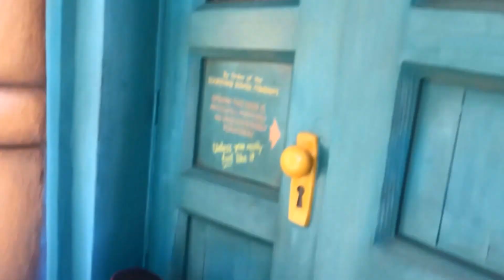Disneyland Again!?!?? Hey, I know that Pirate.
Yes, we're back at Disneyland. Thanks to Mom and Dad, I get to hang with Mickey and the gang a lot. My visits to the park always inspire imagination and help me to plan the next adventure. Thanks for coming along on my adventures.